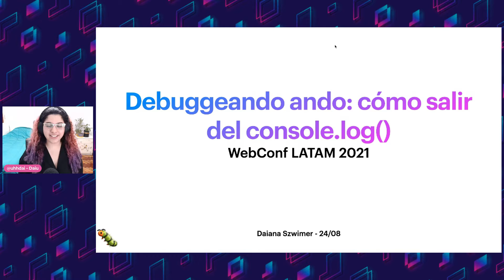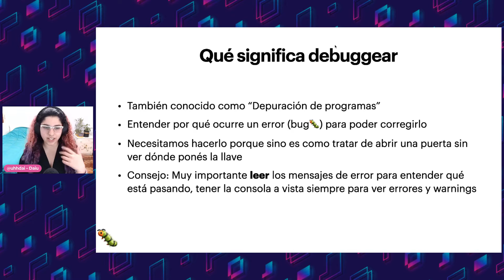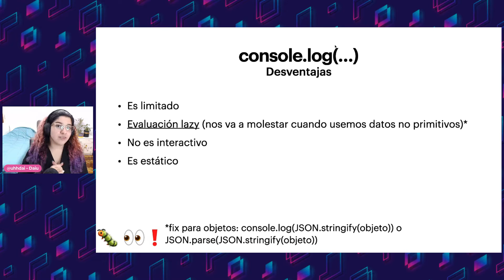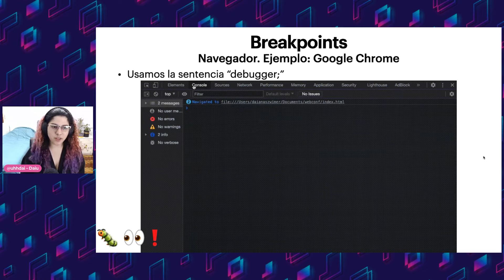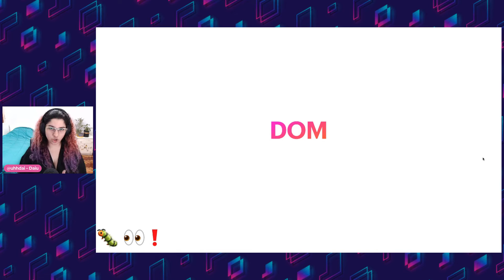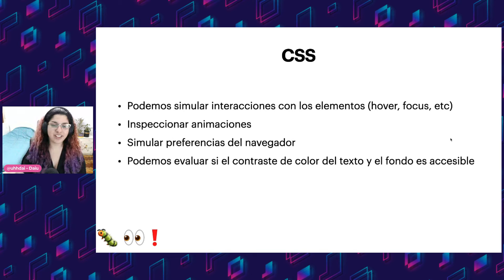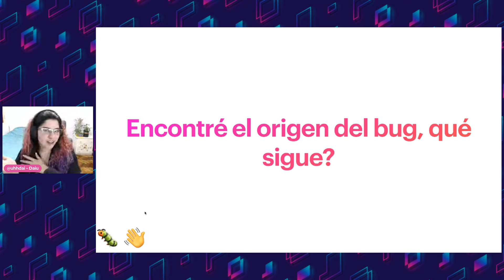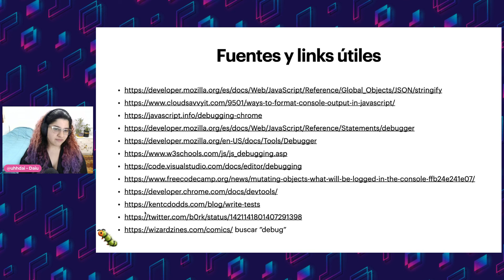WebConfLATAM2021 | Daiana Swzimer | Debuggeando ando: cómo salir del console.log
Daiana Swzimer nos muestra herramientas de Google Chrome, como el debugger, los breakpoints y el monitoreo de expresiones.

Daiana Szwimer es estudiante de cuarto año de Ingeniería en Sistemas de la Información en la UTN FRBA y Full Stack developer. Además, es mentora en la comunidad de FrontendCafé y voluntaria en Women Who Code Buenos Aires, le gusta mucho participar en las comunidades de sistemas!

WebConf es una conferencia de desarrollo web, organizada por la Comunidad de Desarrolladores de Argentina, creada con la idea de que disertantes de habla hispana puedan exponer acerca de nuevas tecnologías y transmitir su experiencia a la comunidad de desarrollo. Apuntamos a ser un espacio inclusivo y accesible, donde el foco es compartir conocimientos y experiencias.